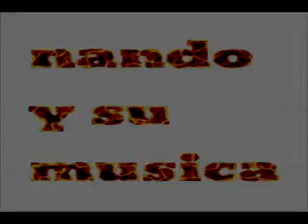EL GANCHO PEDRO LAZA Y SUS PELAYEROS